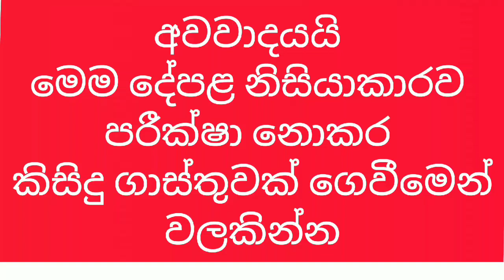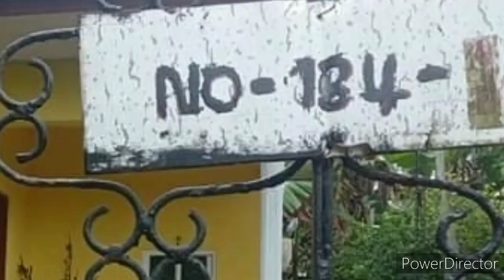ඉඩමයි නිවසයි දෙක ලක්ෂ 23 | Low budget best house for sale | PB Home kaluthara | Brand New house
This is small house for sale
urgent for sale
small house design in sri Lanka
property in kaluthara
for sale